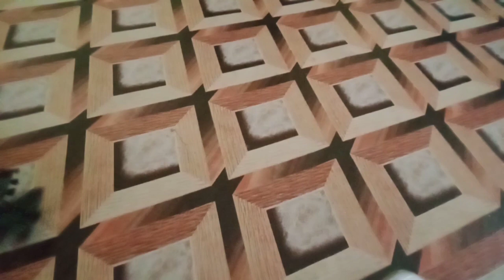Main Mobilan Bersama Raflee